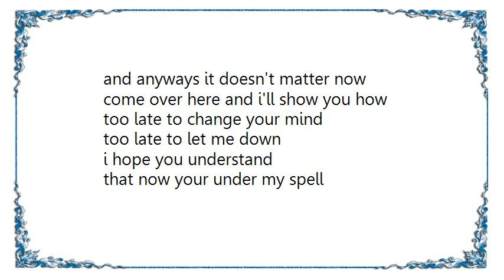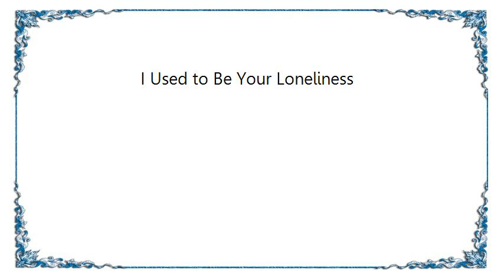Cinnamon - I Used to Be Your Loneliness Lyrics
[Lyrics Cinnamon - I Used to Be Your Loneliness]
forget your trooubles for tinight
take me out to see the lights
remember how we used to be
the pact we made conspiricy

you and i go out tonight
let's leave out roubles behind

i forgot to say to you
and tell the lies that i m un true
and anyways it doesn't matter now
come over here and i'll show you how

too late to change your mind
too late to let me down

that now your under my spell